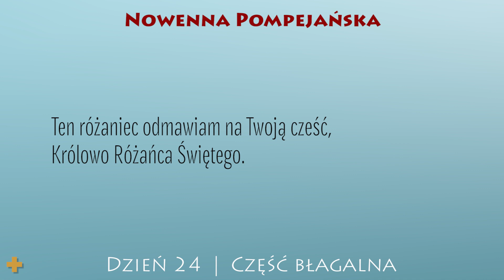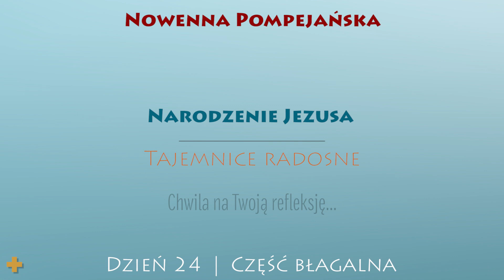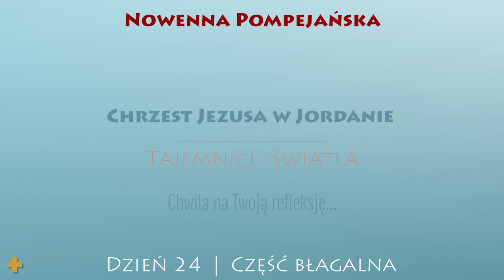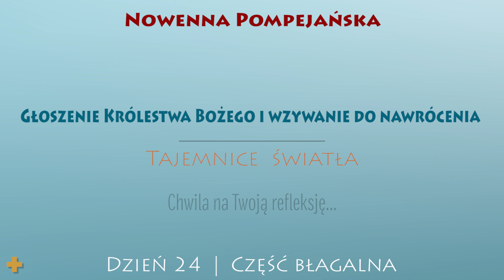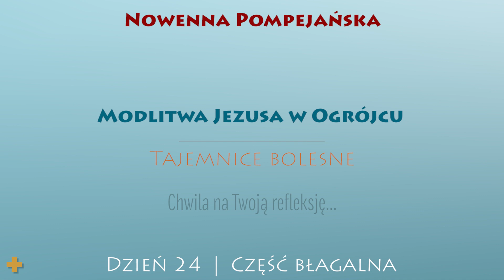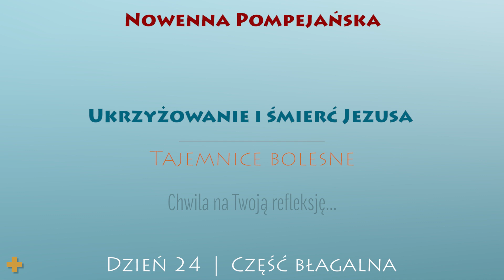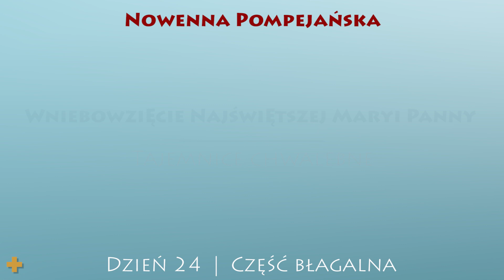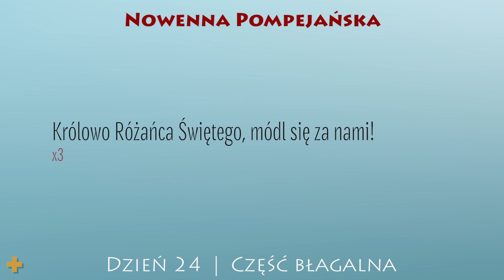Nowenna Pompejańska | Dzień 24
Nowenna Pompejańska
Dzień 24
Część błagalna.